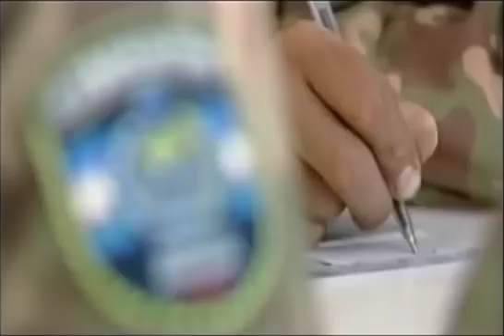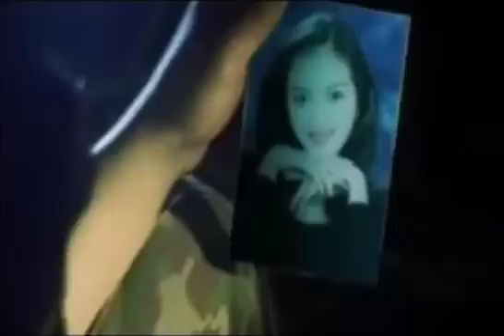Ozoda - Asrasin | Озода - Асрасин